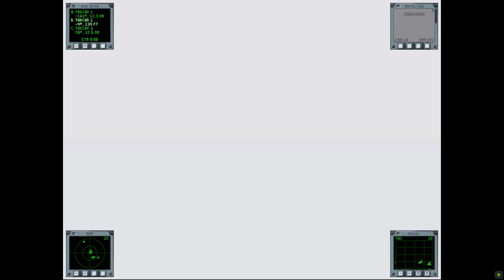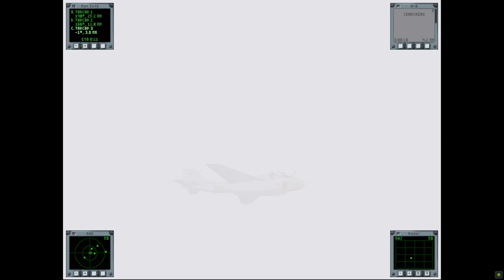Jane's USNF'97 • Vietnam Campaign Mission 9: Thanh Hoa Bridge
Once again we need to show the USAF how it's done - another bridge needs to be taken out, but this time Intruders will be striking the target while we In F-4s will be providing air cover. F-8 Crusaders will be conducting SEAD in the area.

Once again those pesky MIGs will be forcing us down low into small arms fire, since Sparrows have basically zero look-down/shoot-down capability we will have to meet them in the bushes if we want to use them at range.